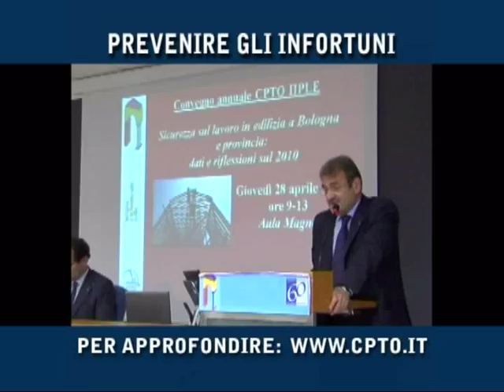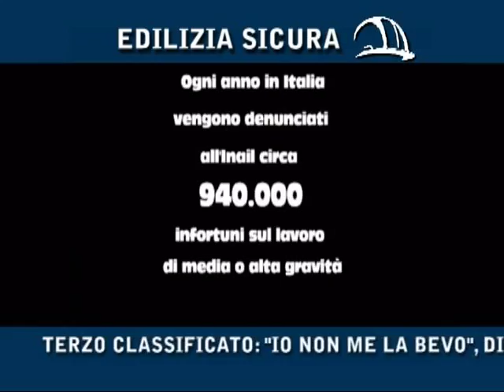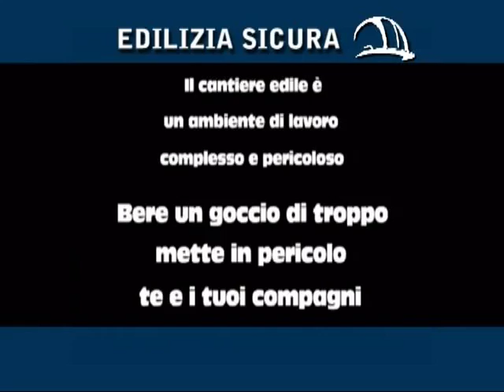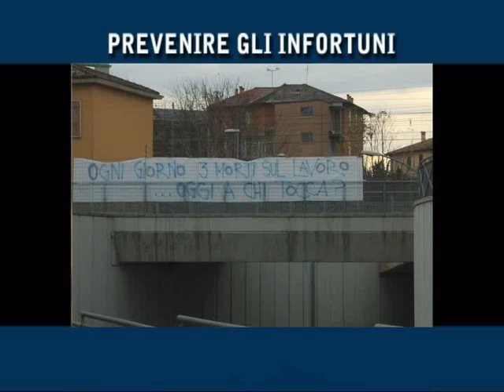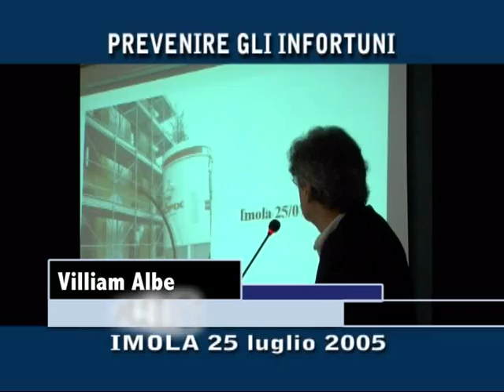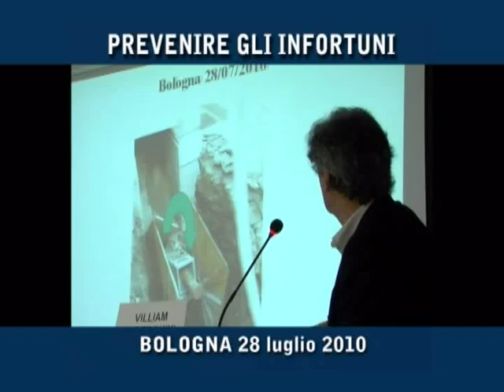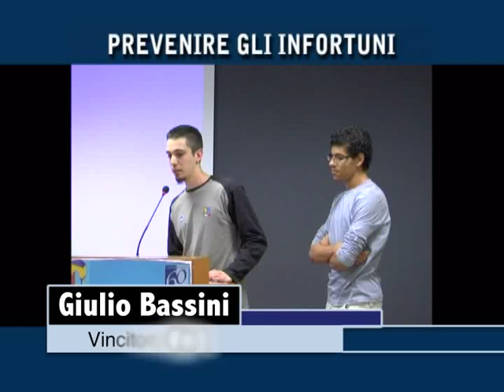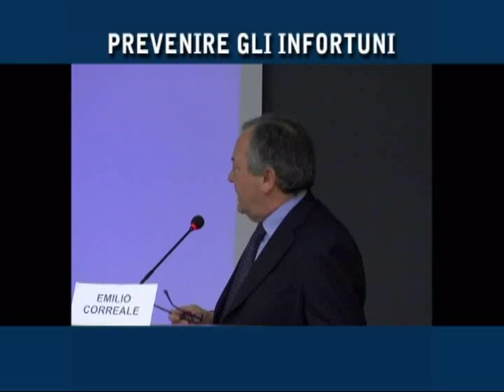Edilizia Sicura 15 - Prevenire gli Infortuni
La nuova puntata di Edilizia Sicura, è interamente dedicata al convegno annuale organizzato dal CPTO - IIPLE dal titolo "Sicurezza in edilizia a Bologna e provincia: dati e riflessioni sul 2010" svoltosi il 28 Aprile nella giornata mondiale dedicata dall'ILO al problema della sicurezza sul lavoro.

Il convegno è ormai un appuntamento fisso per molti professionisti ed operatori del settore e vi partecipano, come relatori, molti degli attori coinvolti nella prevenzione degli infortuni nel settore edile.

In apertura della trasmissione viene trasmessa un'intervista a William Alberghini responsabile dell' AUSL di Bologna
Successivamente vanno in onda i tre spot premiati nell'ambito della seconda edizione del premio per giovani videomakers " Prendi a cuore la sicurezza".
All'inizio viene messo in onda il primo spot classificato dal titolo "Proteggiti" che è stato realizzato da Giulio Bassini e Nassih Noureddim presenti alla premiazione. Di seguito viene trasmesso il secondo video classificato "Senza titolo" di Lorenzo Brogi e il terzo video classificato "Io non me la bevo" di Luca Ariva. I video premiati saranno disponibili al più presto sul sito
A seguire andranno in onda l'intervento al Convegno di Silvestro Ramunno caporedattore del quotidiano "L'Informazione" premiato come giornale locale maggiormente attento al problema degli infortuni sul lavoro.
In chiusura va in onda anche l'intervento del Segretario Nazionale della Feneal Uil Emilio Correale che ha concluso i lavori del Convegno CPTO -- IIPLE 2011.
Anche in questa puntata è presente la vignetta satirica disegnata dall'architetto Gian Lorenzo Ingrami sul tema proposto.